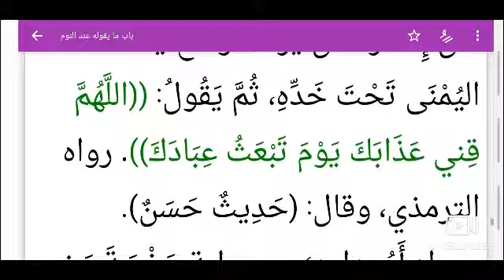S4 Ep 92 Riyad Swalihina